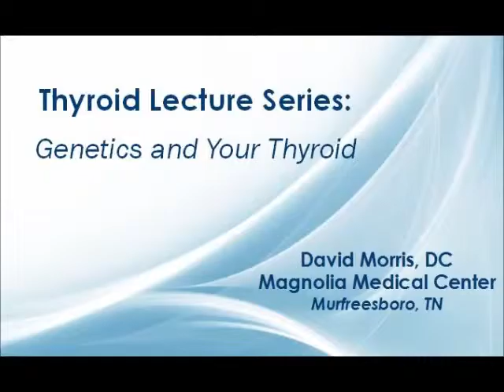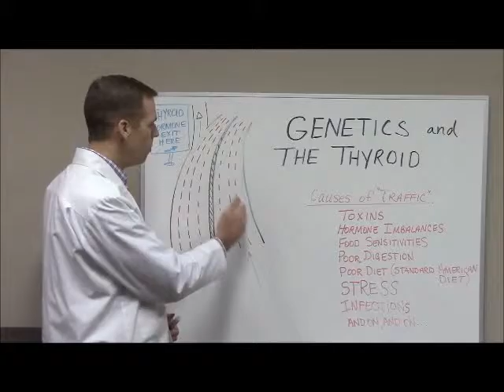Thyroid Lecture Series: Genetics & The Thyroid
Does genetics play a role in your thyroid health?  Can you overcome genetic disposition?  Dr. Morris explains the "Genetic Super Highway" and how this relates to your thyroid.